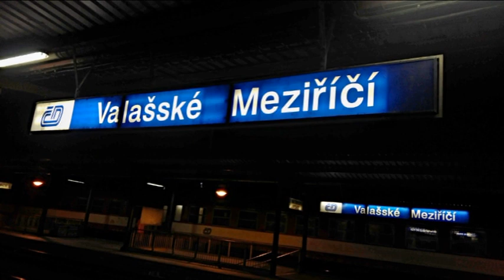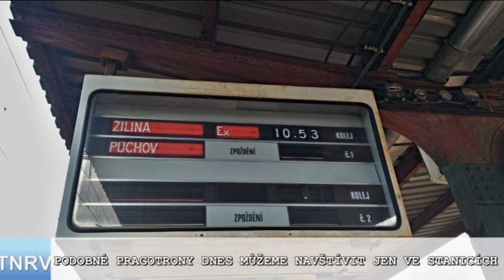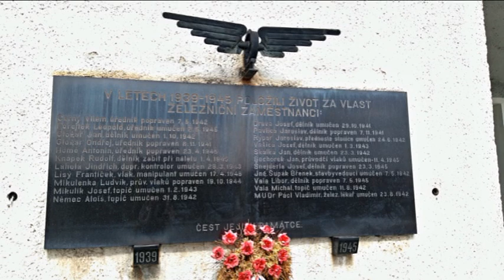Pragotrony Valašské Meziříčí ZRUŠENY!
Toto video je věnováno vzpomínce pragotronů ve stanici Valašské Meziříčí a obsahuje jak fotografie všech původních pragotronů na všech nástupištích, tak i snímky nových světelných tabulí. Také se ve videu něco málo o pragotronech a nynějším stavu dozvíte.
00:04 Fotografie z 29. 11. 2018
00:30 Fotografie z 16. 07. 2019
02:38 Fotografie z 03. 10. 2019
Hudbu složil Karel Kryl.